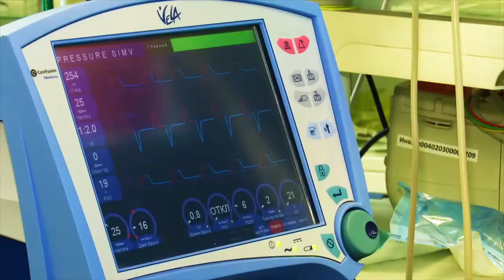Болгарский музей-заповедник угостил гостей ЧМ-2018 национальными блюдами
В Казани на базе пресс-центра была организована площадка, предоставившая возможность оценить местные угощения.